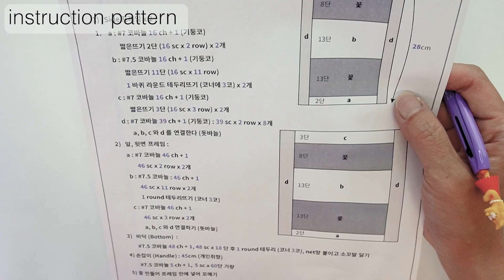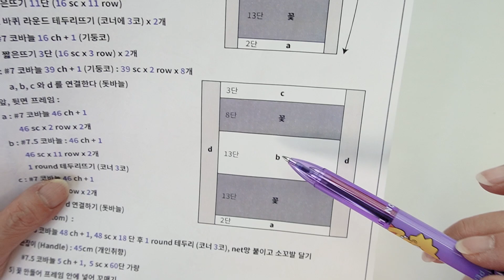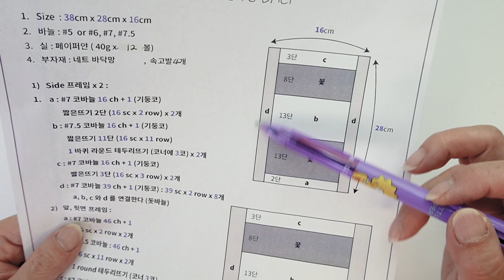KNITTING HANDS-니팅핸즈 : 1편 (ENG)- DIY 저렴한 신상백뜨기, 디올스타일 플라워모티브 여름 뜨개가방 뜨기 KNIT DIOR MOTIF CROCHET BAG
화사한 봄날 어디로든 떠나고 싶은 계절입니다~

화려한 꽃사지로 한껏 단장한 Flower Book Tote Bag을 선보입니다.
도안과 유튜브영상을 갖춘
니팅핸즈만의 오뜨꾸뛰르적인 섬세하고 화려한 가방이에요.

언뜻 보시기엔 무척 어려워 보이지만,
니팅핸즈와 함께라면 여러분도 충분히 만드실수 있겠지요?
누구라도 코바늘 뜨개를 조금만 하실수 있다면 만드실 수 있어요.
올 여름 뜨거운 태양 아래 멋스럽게 스타일링하셔서 가방과 함께 뽐내보세요.